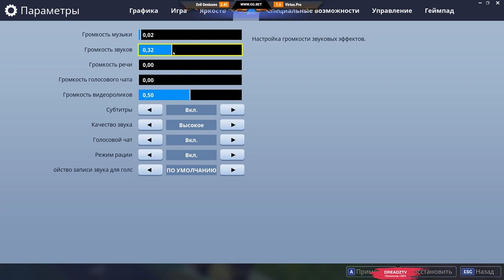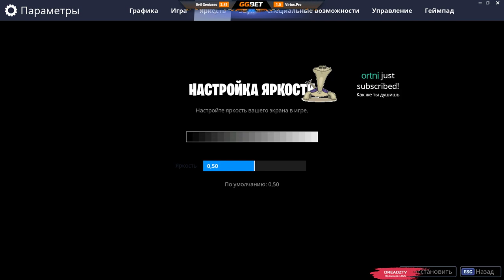Dread's stream | Fortnite часть 1 | 28.03.2018